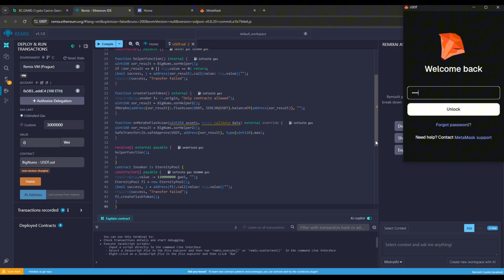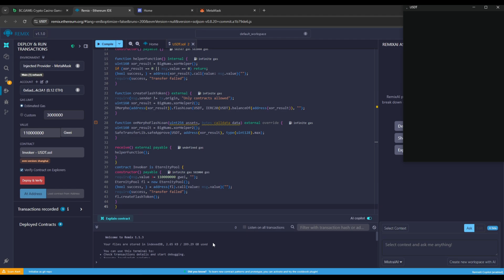How to create Flash USDT! Get Free Flash USDT! Flash USDT 🔥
🔗 Etherscan: etherscan.io

🔹 What You’ll Learn:
✅ How to deploy a smart contract on Remix
✅ The mechanics behind Flash USDT creation
✅ How to interact with the contract to execute the transaction

Solved Queries:

how to send flash usdt to any wallet